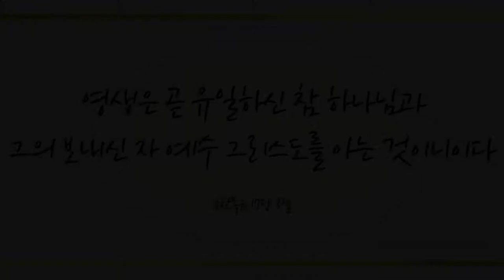우리 주 십자가 (Have you been to the cross, 533장) - 강민성 (Kang Min Sung)/(Piano: 황윤정)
샬롬~♡

찬송 645곡 중 러블리 가스펠의 52번째 찬송곡으로 리릭 소프라노 강민성님의 ‘우리 주 십자가(찬송가 533장)' 들려 드립니다.

우리의 모든 죄를 사하시고 능력 주시는 하나님 예수 그리스도께서 할 수 있거든이 무슨 말이냐 믿는 자에게 능치 못할 일이 없다고 말씀하십니다. 방법이 없다 절망하지 말고 길이요 진리요 생명이신 예수 그리스도 이름으로 일어나 걸을 때 언약의 하나님께서 우릴 위해 직접 행하십니다. 오늘도 축복의 하나님 예수 그리스도 이름으로 이 찬양 드립니다~♡